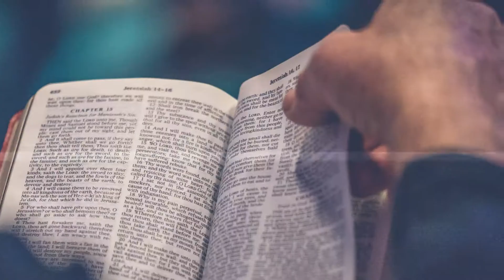Obed John | Series 3 | Steps To Heaven Part-7 | 1-Aug-2020